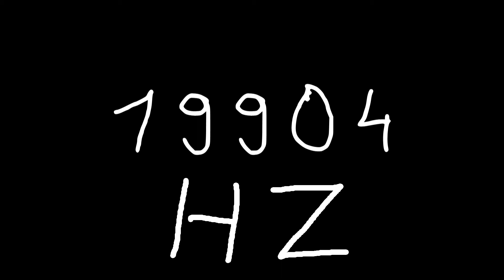19904 hz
Just sound.

chords
sounds
noise
tone
noises
tones
audio
wave
waves
sin
sine
sinus
sinoid
heart
heartbeat
resonancy